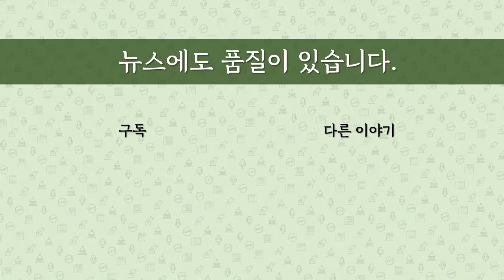[최병묵의 팩트] 박지현에 안면 바꾼 민주당 정치인들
박지현 전 민주당 공동비대위원장이 15일 국회 정문앞에서 대표 출마 기자회견을 했습니다. 왜 정문앞일까요. 그를 정치권에 불러낸 이재명 의원계의 좌장은 그를 비판하기가지 했습니다. 무슨 일일까요